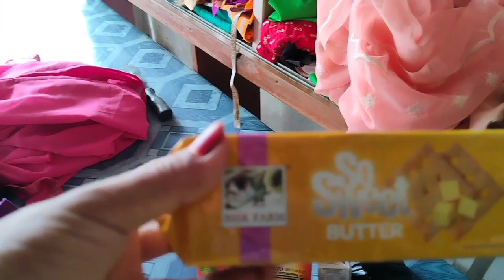hostel ni gotohpwr//beseba gwbaoni unao ❤//gwjwnnai dg